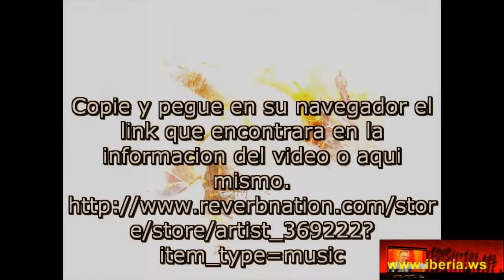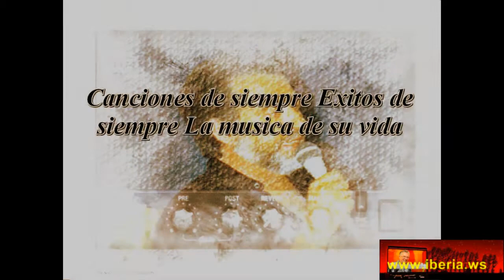Discografia de Flansinnata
Simplemente y por si alguno dsea tener un disco de Flansinnata en casa, os dejo aqui el link para poder hacerlo: